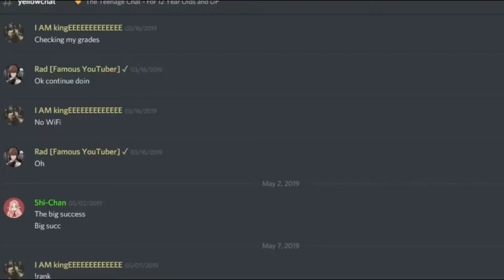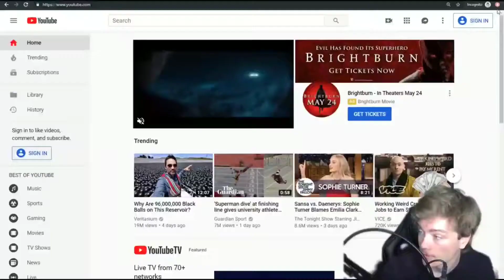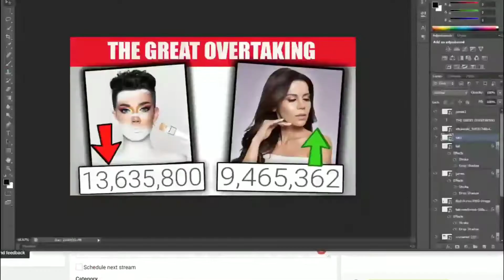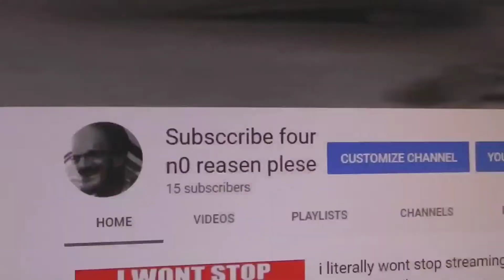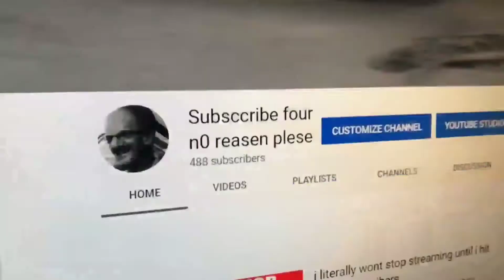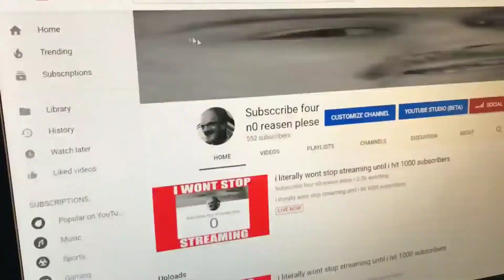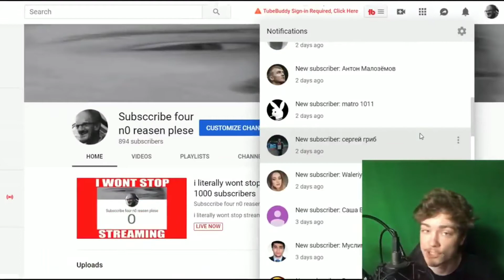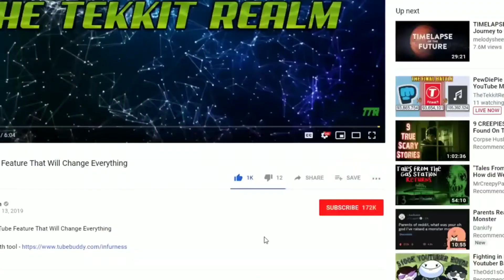1000 subscribers in one day || Create a record with in 1 Day || watch till End || FREAKZ OF KRISH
Hi welcome to FREAKZ OF KRISH YouTube channel

I'm Krishjason
                I have been into entertainment of the my subscribers. please  to watch regularly and don't skip the video.
                                                 thanks.